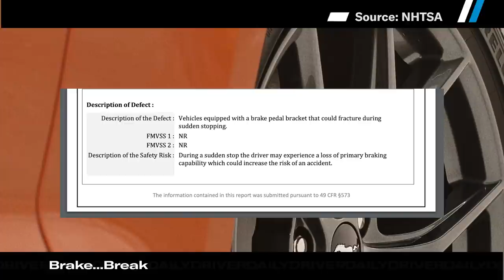1,050 Warrantied Camaro, Ford & GM recalls, Corvette copycat - Daily Driver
Special Vehicle Engineering is building a 1,000HP Yenko/SC Camaro that your Chevy dealer will warranty. Braking issues cause some Mustangs, Buicks, Cadillacs, and Corvettes to be recalled. Chinese auto manufacturer Songsan copies the C1 Corvette.